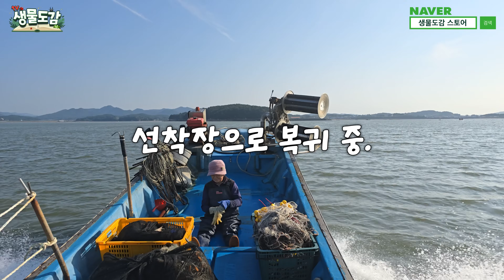마을주민들에게 에이리언이라고 불리는 괴생명체가 잡혔습니다...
안녕하세요 생물도감입니다.
오늘은 충남 서천에서 서천어부님과 함께 꽃게와 대하 조업을 하고 왔습니다.
꽃게와 대하는 자망형식으로 작업을 하기 때문에 대상어종 이외에도 다양한 생물들이 함께 잡히곤 하는데요 이번에 아주 신비스러운 생물이 잡혀 여러분들에게 소개해볼까합니다!